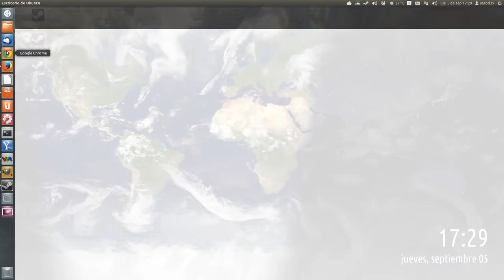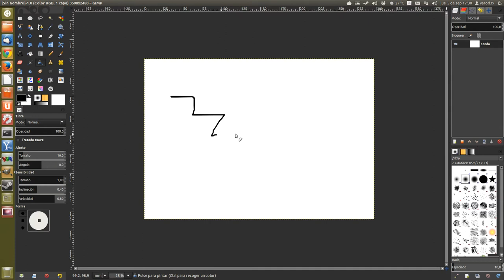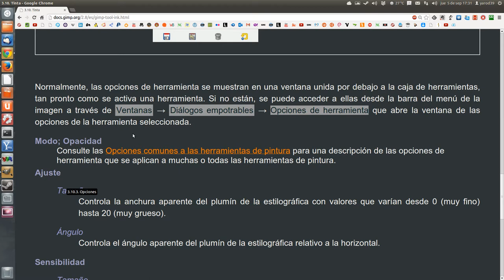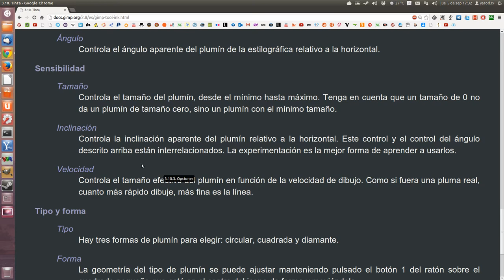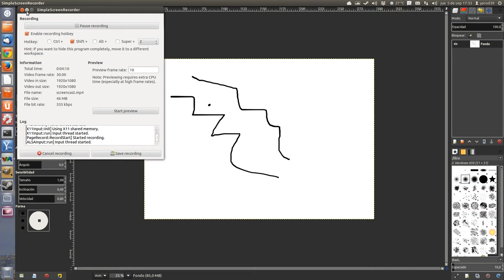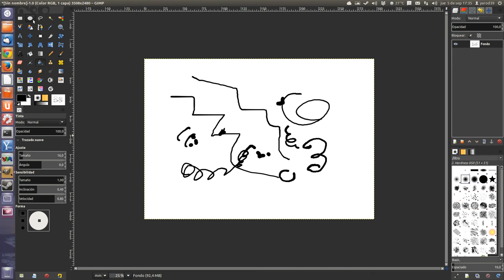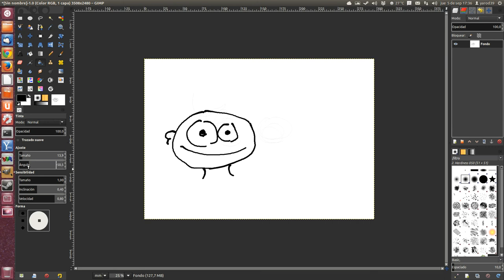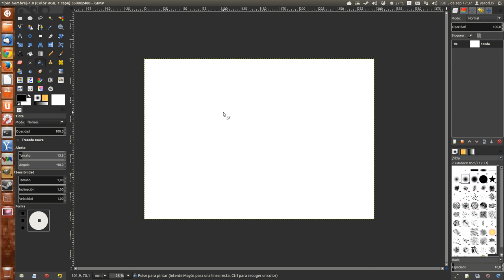GIMP 124 : LA HERRAMIENTA TINTA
La herramienta de tinta simula una pluma estilográfica con plumín controlable para pintar trazos sólidos de bordes suavizados. El tamaño, la forma y el ángulo del plumín se pueden ajustar para determinar cómo se dibujan los trazos.